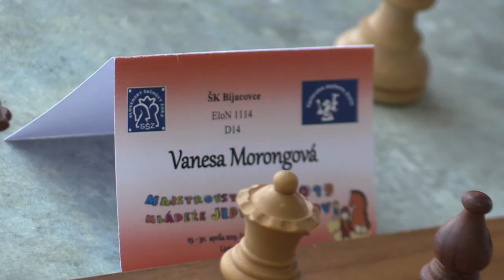D14 6.3. WCM Nadzamová Viktória - Morongová Vanesa 1 - 0